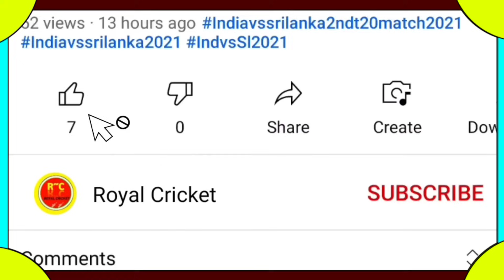Asia Cup 2023 Points Table - Can India Qualify For Super 4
Asia Cup 2023 Points Table
Can India Qualify For Super 4 Asia Cup 2023
Points Table Asia Cup 2023